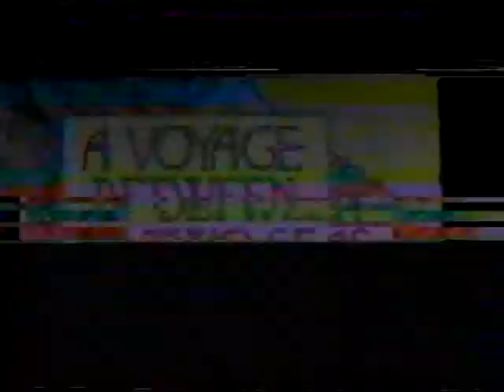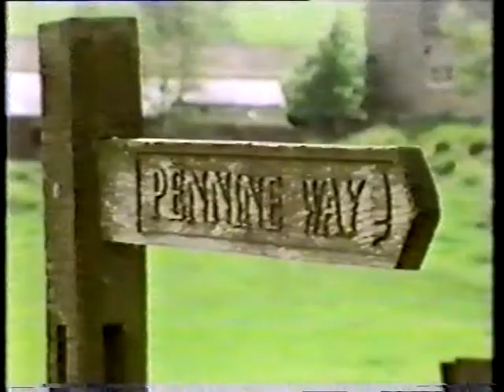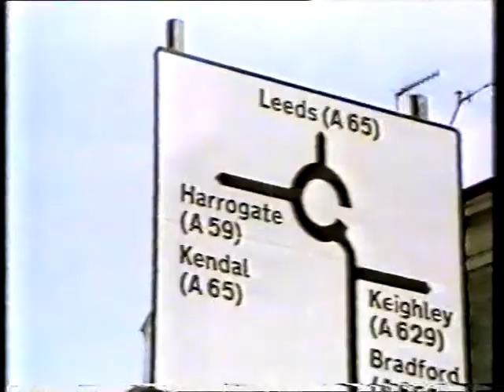A Voyage Between Two Seas- Part 2 of 5 - Over The Roof of England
Poet Pete Morgan undertakes a voyage from the River Mersey in Liverpool, along the Leeds & Liverpool canal, down the Aire & Calder navigation, onwards down the Humber, finishing when he gets to the North sea. Now that the series is nearly 40 years old it is a vision of history, from when the Aire and Calder was still commercially active, coal fired power stations and water transport were still working and Liverpool docks hadn't been developed.
 The series is in 5 parts,
This was a 1983 BBC North series that does not seem to be available anywhere, if only the BBC would release it as a DVD, I would love to buy it!
I own no copyrights at all, this was a BBC production, full credits are at the end of each episode.